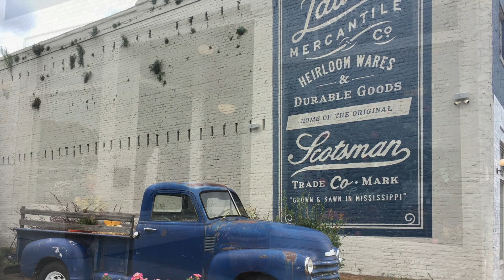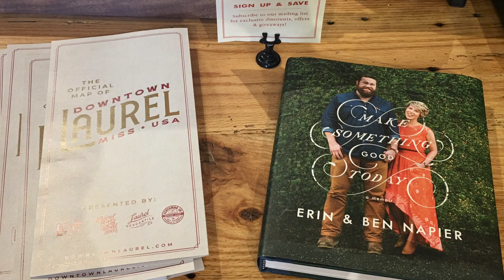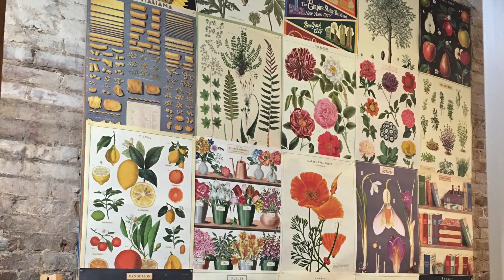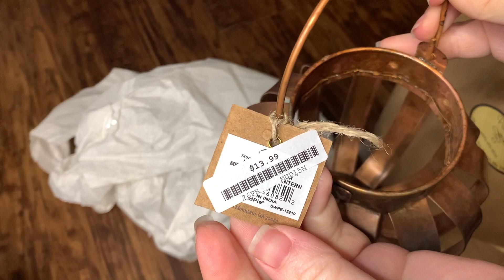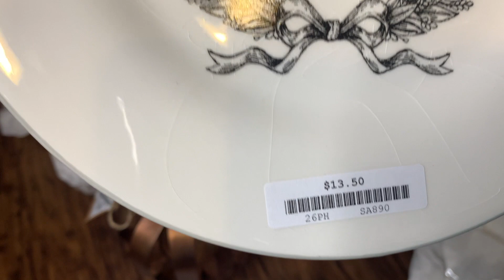HGTV Hometown Laurel, Mississippi ~ Laurel Mercantile ~ Store Tour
Bonjour friends,

Today, I'm in Laurel Mississippi at the Laurel Mercantile. I'm sure that most of you are familiar with the HGTV show with Erin and Ben Napier "Hometown." My mom is a fan of the t.v. show and I wanted to surprise her today with this video. My mom and I had planned a trip to go together but do to my dads health we cancelled those plans. My husband had to go to Mississippi for a business trip so I sweet talked him into taking me to Laurel. This store tour is for you mom... love ya!

If you haven't been there yet I hope you enjoy this tour too!

Have a beautiful and blessed weekend friends!!

I appreciate you supporting my sons video so much!!! Thank you!
If you have children or grandchildren this is a great short video to share with them too. Thanks again, Jessica